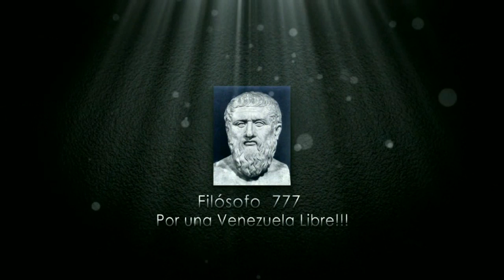EL DESOLADOR PRONOSTICO DE LA VENEZUELA PETROLERA PARA LOS PROXIMOS DIAS ENTERATE AQUI